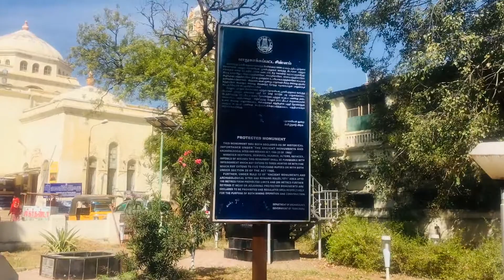Part 1 Guide to Mumbai To Rameswaram, Pambam Bridge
Small Town of Pambam bridge, where our president A.P.J Abdul kalam born.
Rameswaram.